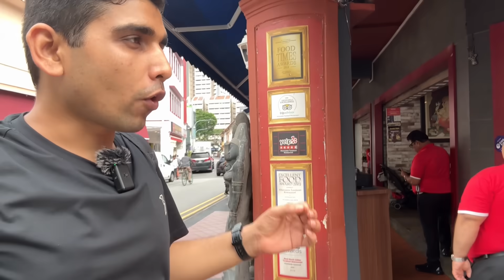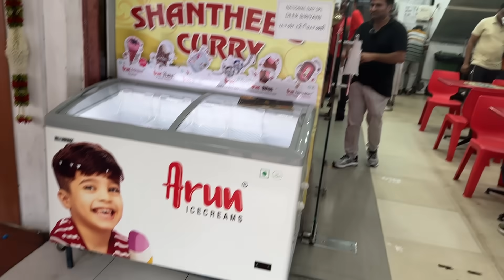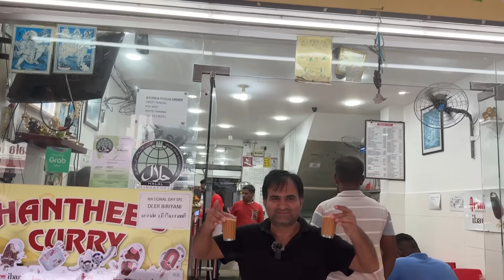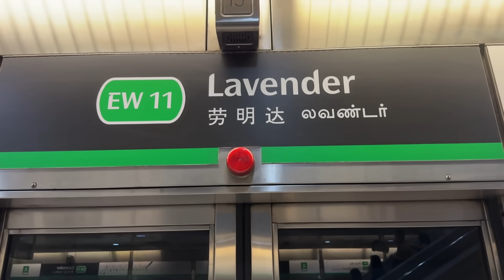सिंगापुर में नौकरी, ऐसे करे आवेदन 9 लाख महीना कमाएJobs in Singapore 🇸🇬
Jobs in Singapore, Singapore me nokari, Singapore salary,

02:00 Open the Shope
02:30 indian grocery store
02:38 temple
02:50 types of jobs
03:16 Blue color job
03:23 Salary
03:59 security guard
07:00 teacher Job
08:07 Khenni ka Jugad
09:21 room rent
10:24 IT Jobs
11:47 how to apply